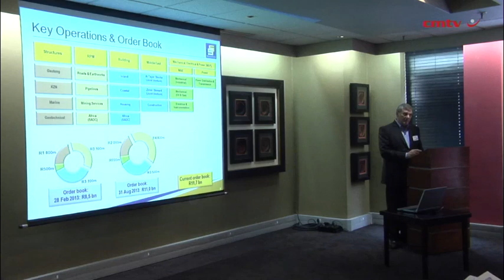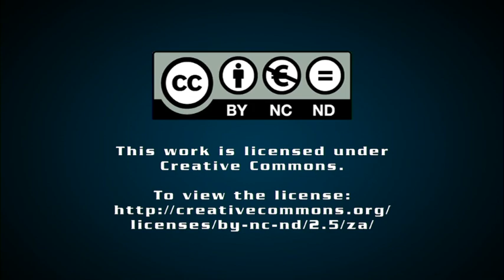Stefanutti cuts investmens, stabilises position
Stefanutti Stocks planned to cut back on investment and capital expenditure (capex) and withhold dividends, as the construction company continued to stabilise and improve its financial and operational position.

CEO Willie Meyburgh said cash spent on investing activities reduced to R49-million during the six months ended August 31, from R397-million during the prior corresponding period, mainly as a result of reduced capex and cash required for acquisitions.